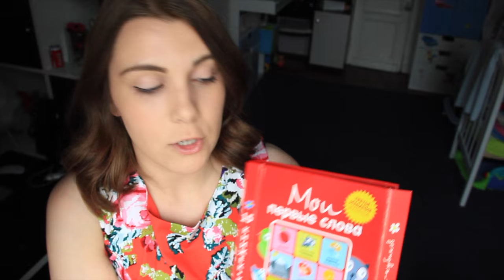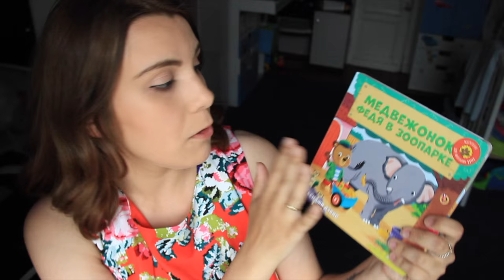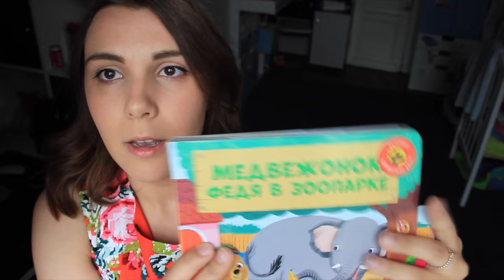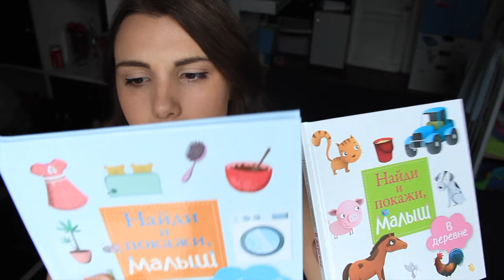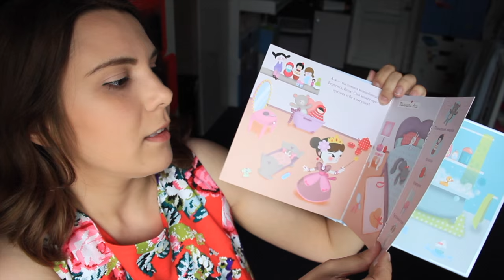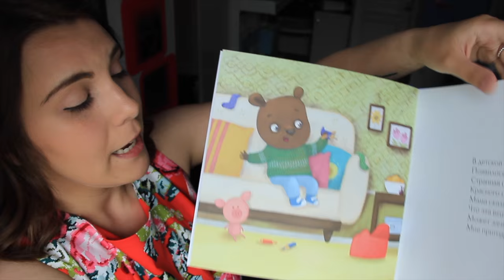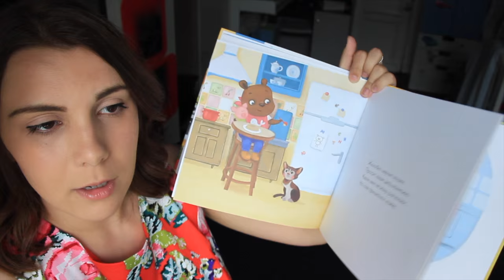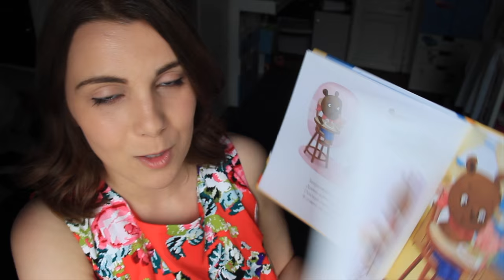Sujina: Новые книги/Детские книг от 0 и до 3 лет ( издательство CLEVER) ♡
Хотели показать вам наши новые книжки, которые теперь завлекают Егорку. В этом видео вы сможете увидеть какие книги мы купили через интернет магазин, где лучше покупать книги, где же выгоднее их приобретать.
Запасайтесь чаем с печеньками и смотрите видео♡ ♡ ♡